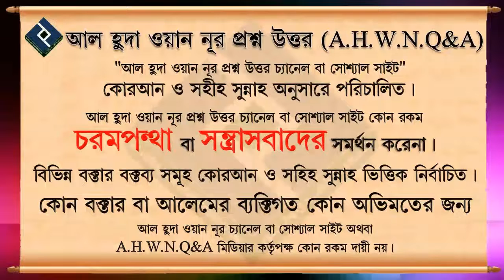বাম হাতে তাসবী গণনা করলে গুনাহ হবে কি ᴴᴰ┇শায়েখ আব্দুল্লাহ আল ফারুক মাদানী